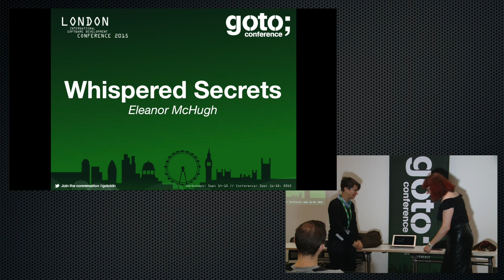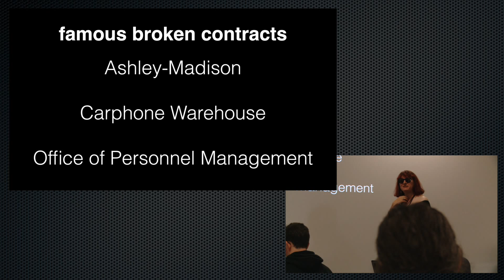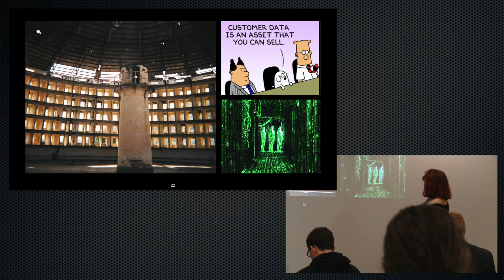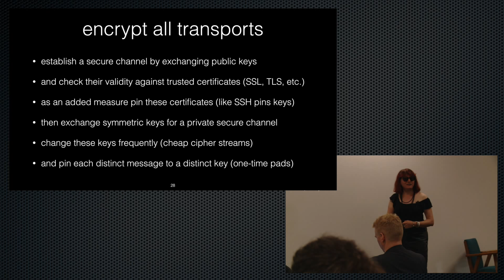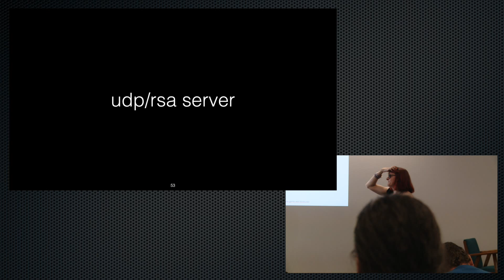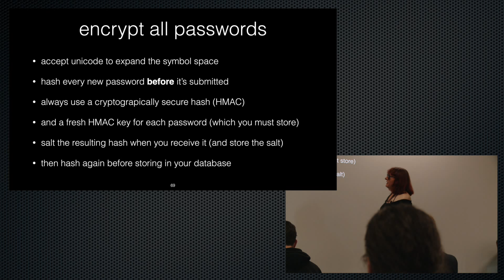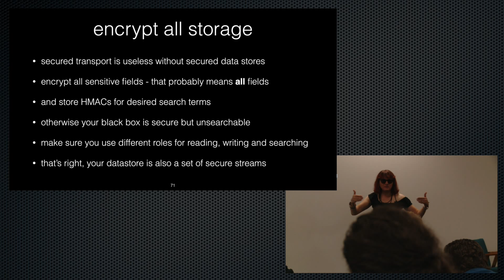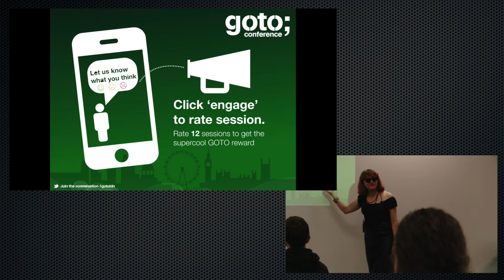Whispered Secrets • Eleanor McHugh • GOTO 2015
This presentation was recorded at GOTO London 2015

Eleanor McHugh - Whispered Secrets

ABSTRACT
As "software eats the world", being in software engineering has never been more exciting. The promise of software-as-manufacturing is here and it's complex supply chains [...]